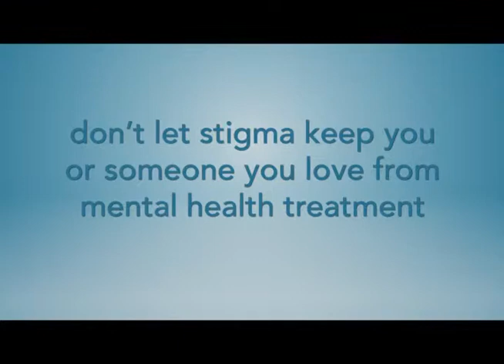Prop 63: Mental Illness Does Not Discriminate